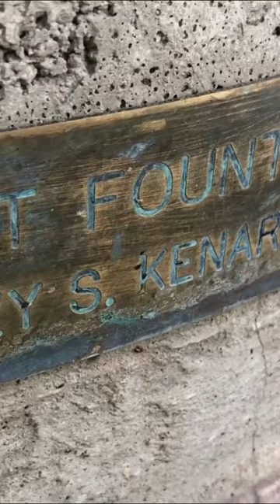Shit Fountain in Chicago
A bronze Shit statue in Chicago. It is a dog tribute and a reminder to pick up their crap during walks through the neighborhood.

Artist Jerzy S. Kenar created the poop statue.  It is metal on top of a sandstone pedestal.  It is a truly cool piece.  You can find it easily by google.  It is a tourist attraction and many people post pictures online with it.  The statue is technically on private property... but it is right next to the sidewalk.

 Kenar is known as a religious and political artist.

You can catch my new documentary film  @shitsavestheworld  on AppleTV, Amazon, YouTube and more.

 Just search for "Sh*t Saves the World".  The "*" is important in the search.

You can also check out my previous film "Fart: A Documentary" on Amazon Prime!